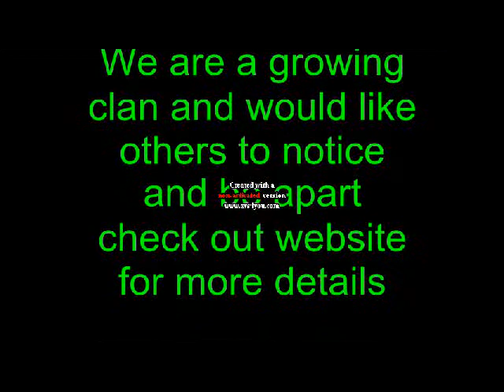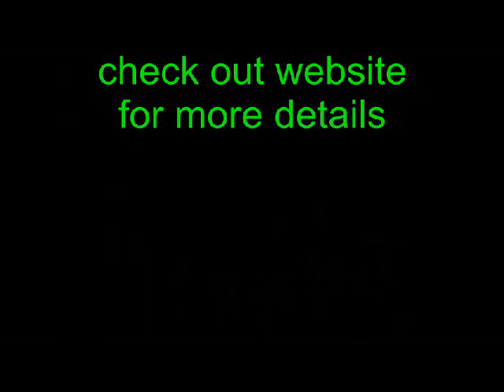NCG Promo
NCG promotion, check out website here for full details, sorry for the watermark banner kind of ruining the video